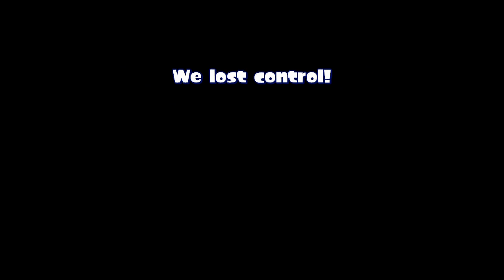Kyoto & Power's Winter Showdown - vs. Oviedo Hokusai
It's only taken forever but we put Two Moons back in action by playing in Kyoto and Power's Winter Showdown tournament! Feels good to be uploading some tournament footage after so long!